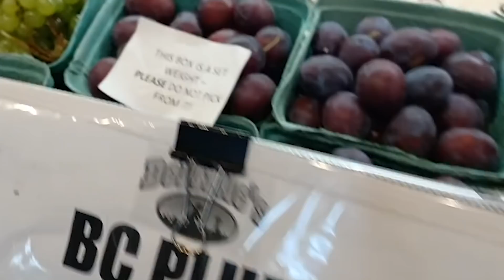I slept where I experienced van life for the first time/ Walking my cat to water falls/ Van life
Hi my name is Emi. My vanlife story starts in September 2018. After a long-term relationship that I was trying for more than a year to rebuild, I decided it was time to end this toxic relationship once for all. This is where I decided to move away from this man that I was still in love with. I put all my belongings inside my SUV (GMC Jimmy) and moved six hours from where I was living. I didn’t know where I would sleep, didn’t know where I would work but I knew I needed to make a drastic move. At that time, I told myself I will only sleep in my car for a month while looking for a place to rent. What I didn’t know is that one month became another month and another month. In the end, I end up sleeping in my car for a full year. Even if people will consider this the lowers time of my life, this experience was the best thing I couldn’t have done with my life. I took that year to focus on myself, decide what I wanted, and most importantly what I didn’t want. That year made me also realize that for so long, I was chasing the wrong dreams. I was chasing what society wanted me to be: to have a big house, a steady job, kids, get married… None of those dreams was making me happy. In September 2019, while I was actively looking for a van, I received a phone call that someone had found my cat (Kelly). After, trying for hours with no success to communicate with my ex-boyfriend (who was taking care of her), I decided to drive the six hours to go pick her up. Without going into too much detail, it turns out he wasn’t able to take care of her anymore. So I brought her in a cat kennel for a couple of days until I found a van we both could live in. I put all the savings that I had accumulated while living in my car and bought my van (a 2011 Ford Econoline that I end up adding a hightop) In the beginning, It wasn’t so glamour. My cat and I were sleeping on a mattress on the floor of the van. We both had to adjust. Now, my cat loves this lifestyle as much as I do; she looks at the window while I’m driving and she loves exploring new places. Since then, my cat Kelly and I are have been living full-time in my self convert van.